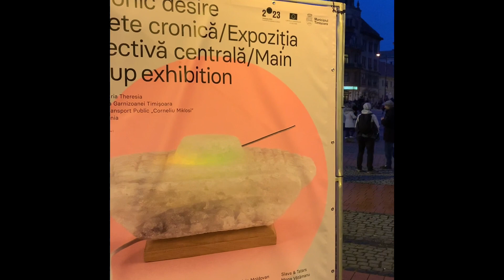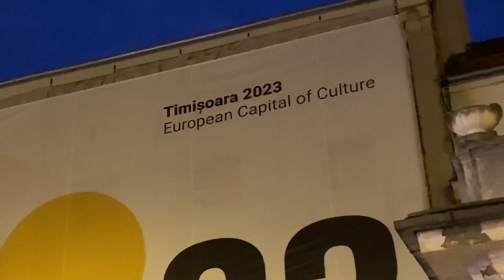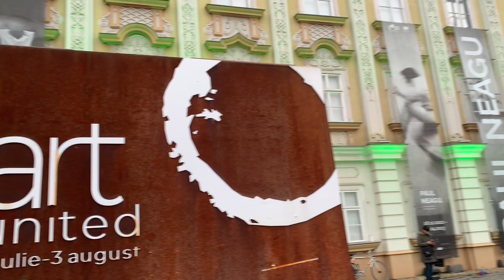Centralni trg, Temišvar